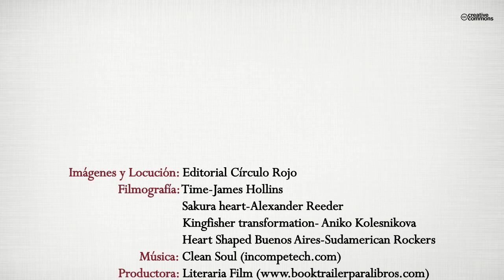Abre tu corazón. Viaje a tu interior (Booktrailer) - Editorial Círculo Rojo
¡Naciste para ser feliz! Con este libro puedes encontrar las respuestas que tanto andas buscando. No importa la edad que tengas, ni el tiempo que lleves buscando solución a tus problemas, AHORA es el momento de entrar en acción y decir ¡SÍ a la vida!.
"Hoy es el principio del cambio!".
Abre tu corazón, libérate de tus corazas, y aprende a ser feliz. Esa felicidad que está más cerca de lo que crees...
Viaja a tu interior y descubre como tu vida puede cambiar empezando a cambiar tú. Es responsabilidad tuya y solo tuya ser feliz.
¡Abróchate el cinturón que nos vamos de viaje!
¡Tú puedes conseguirlo! Confío en ti